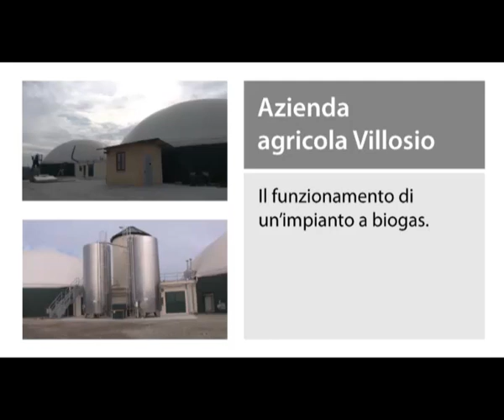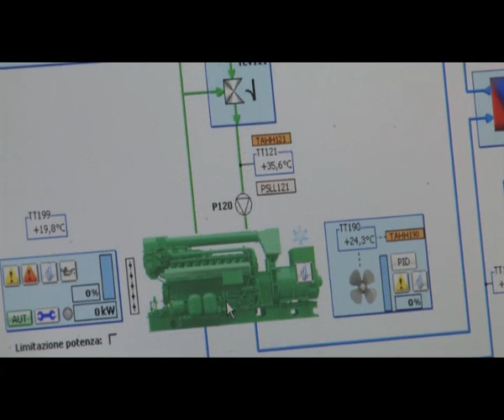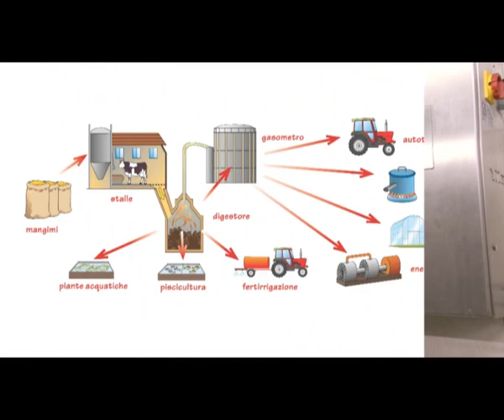Il funzionamento di un impianto a biogas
Video di Tecnologia per la scuola secondaria di primo grado